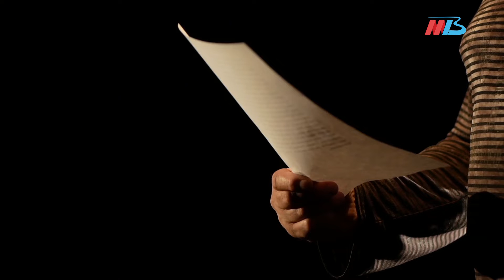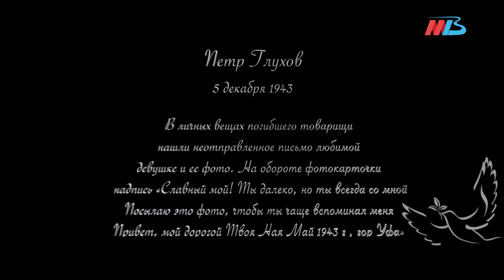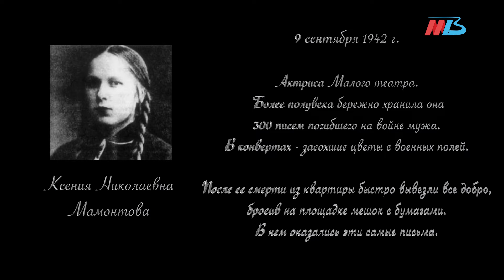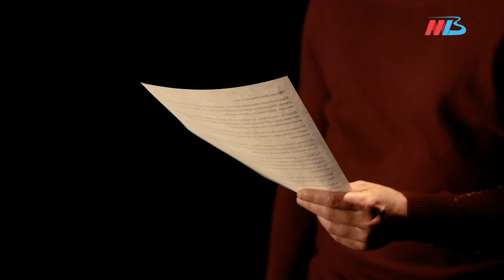АРТ-ТВ - «Живые…» проект посвященный 77-ой годовщине Дня Победы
Накануне 9 мая на телеканале МТВ выходит новый выпуск «АРТ-ТВ»,  в рамках которого актеры Нового экспериментального театра презентуют свой новый проект «Живые…», посвященный 77-ой годовщине Дня Победы.

Автором проекта «Живые…» выступила актриса Екатерина Мелешникова, которая предложила своим коллегам прочитать письма с фронта, и те с готовностью откликнулись на приглашение. В новом выпуске Анастасия Фролова, Максим Чекашкин, Вадим Ситников, Виталий Мелешников, Сергей Викторов и Екатерина Мелешникова прочтут письма, написанные самыми обычными людьми в годы Великой Отечественной войны: солдатами и офицерами, отцами и матерями, сыновьями и дочерями, вставшими на защиту своего Отечества. В этих документальных свидетельствах эпохи много слов о нежности, верности, чести, долге и о ценности жизни, которые близки и понятны каждому поколению россиян.